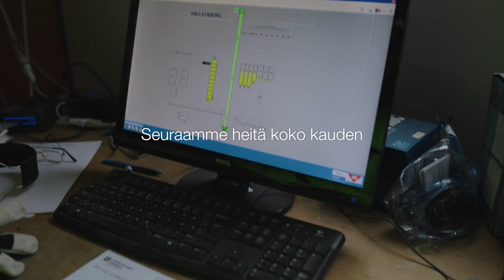Follow a Farmer - Elina Valkeinen - S2:E4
Elina käy tutkimassa maanparannusnurmensa tilannetta. Erilaisten kasvien erilaiset juuret tekevät pyyteetöntä työtä maan kasvukunnon eteen. Toiveissa on perustaa lohkolle seuraavaksi syysöljykasvi, mutta perustamistekniikka ja kuivat sääolosuhteet mietityttävät. Uusi Conaxis kasvinsuojeluaine vakuuttaa viljelijän ja BASF agronomit. Mallasohralla pohditaan myös jatkotoimenpiteitä.

00:00 Tervetuloa kasvinsuojelujakson pariin
00:18 Follow a Farmer -intro
00:33 Elinan maanparannusnurmi ja sen hyödyt
3:01 Conaxis valmiste herneen rikkatorjunnassa
5:26 Mallasohran tilanne 1. käsittelyn jälkeen
8:24 Mitä ensi jaksossa?